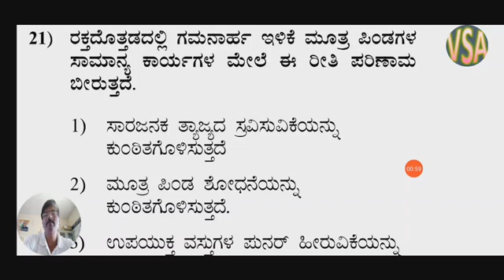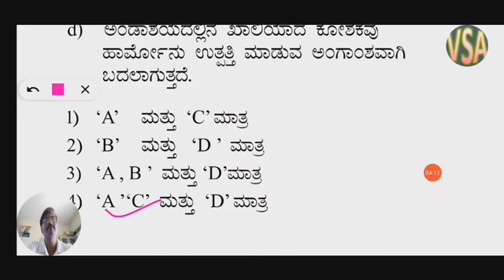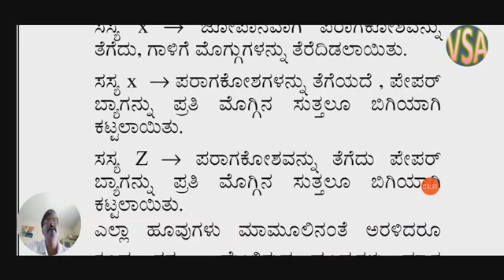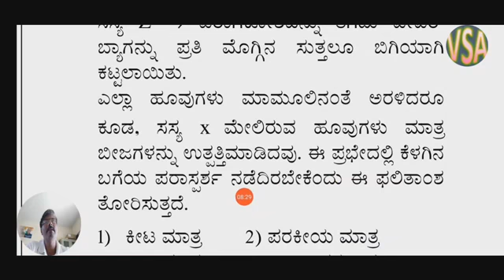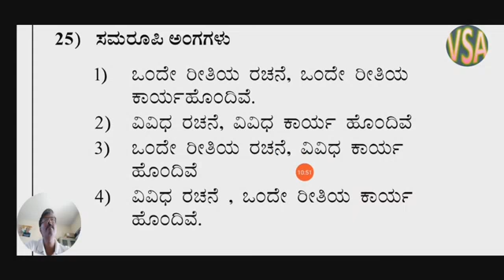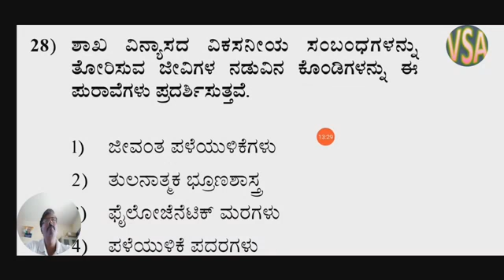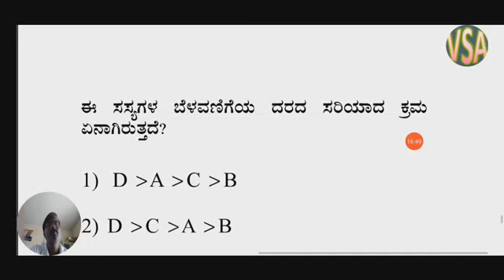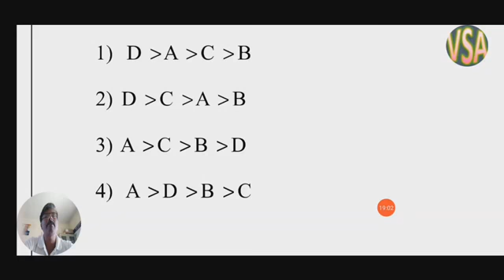NTSE BIOLOGY QUESTION AND ANSWER WITH EXPLANATION PART 3#ntse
In kannada medium